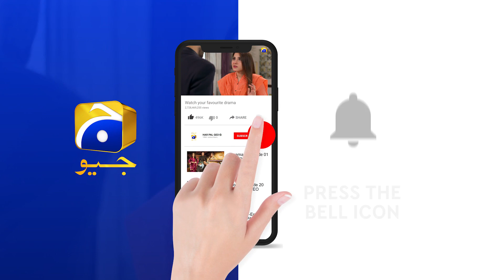Mohabbat Chor Di Maine | Ep 03 | Best Scene 06 | HAR PAL GEO